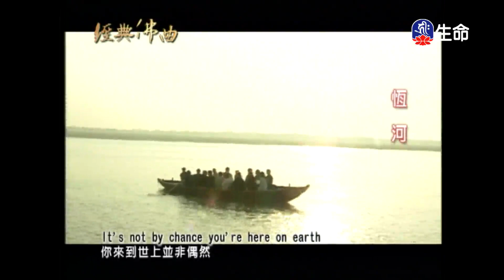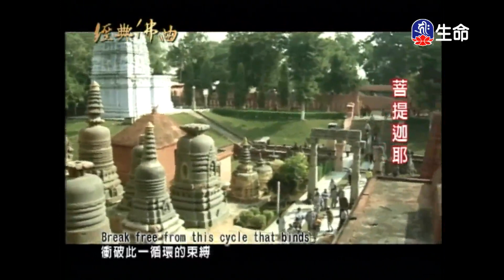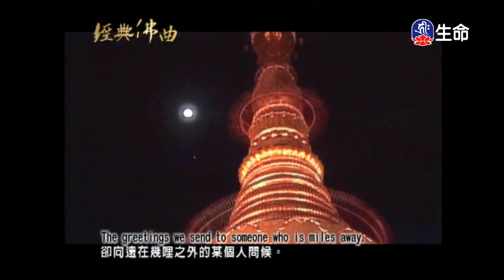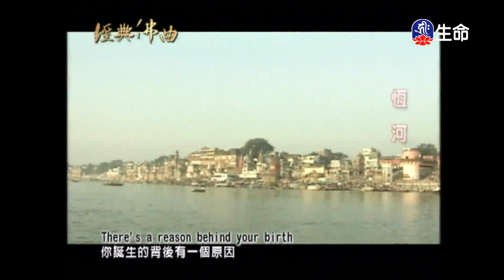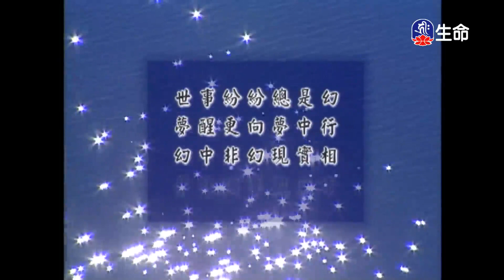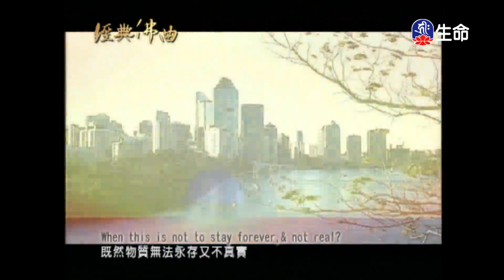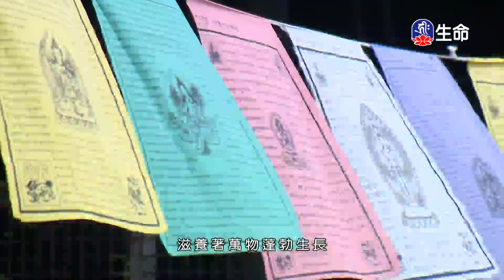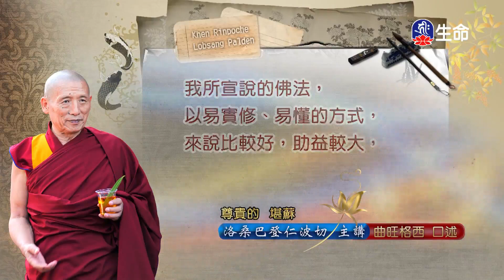經典佛曲(1)_經典佛曲_(lifetv_20200725_04：00)